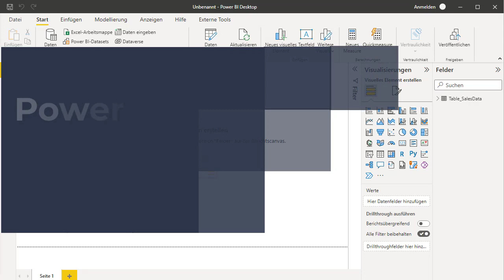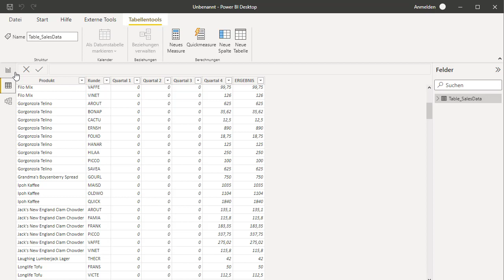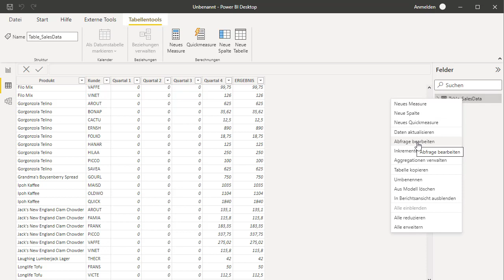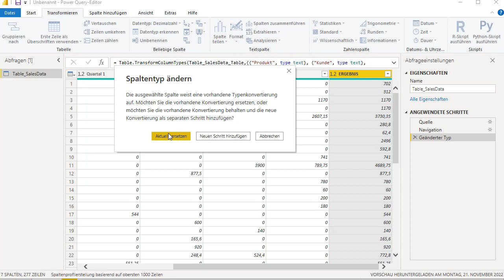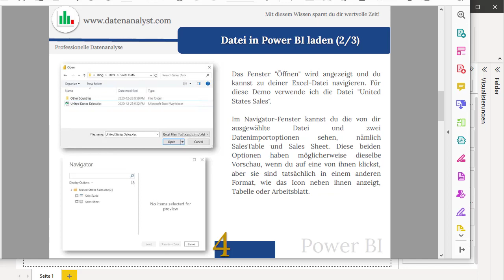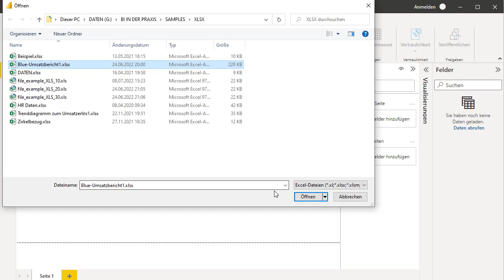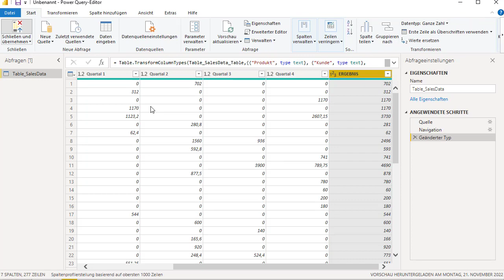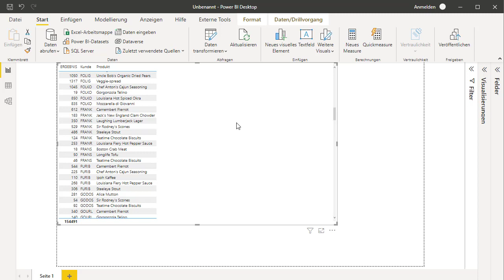Power BI Datentyp beim Datenimport ändern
Als Einsteiger in Power BI kann es oft schwierig sein, die Kontrolle über die Datentypen beim Importieren von Daten zu behalten. Ohne die richtigen Einstellungen kann Power BI automatisch die Datentypen von Spalten ändern, was Auswirkungen auf die Performance der Abfragen und die Genauigkeit der Ergebnisse hat.

Aber keine Sorge, es gibt einige Schritte, die man machen kann, um sicherzustellen, dass die Datentypen beim Importieren von Daten korrekt behandelt werden. Dazu gehört das manuell festlegen von Datentypen, das Verwenden von Power Query oder auch das Erstellen von Skripten, um die Daten vor dem Import zu formatieren.